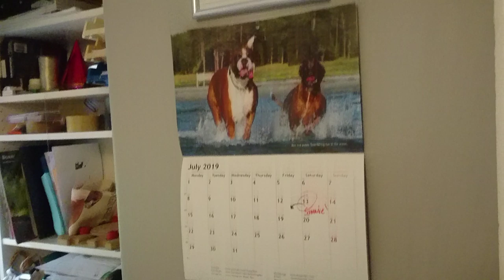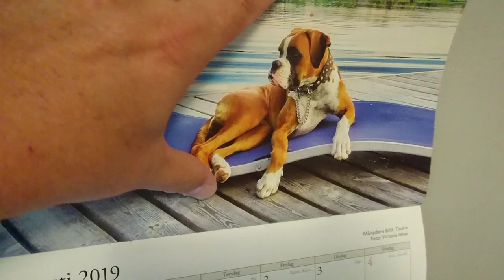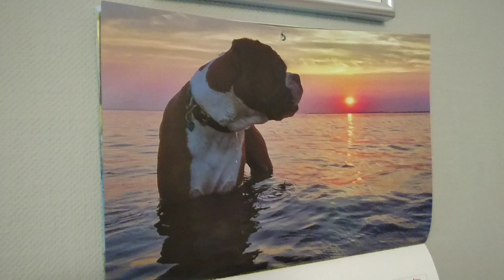Calendar Update With Boxer Rex And Puppy Sammie - aka The Piranha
It's August! The month when Rex turns 4 years old. 😍

Boxer Rex is a Swedish male boxer born 14th of August 2015 and lives outside of Landskrona in the south of Sweden. Sammie is a male brindle boxer born May 15 2019. They are loving, fun, crazy, energetic, faithful and a typical high energy boxer. It´s never a dull moment when you are with Rex and Sammie.

Take care! Voff! 😁 //Rex